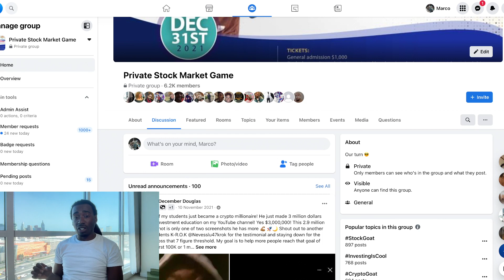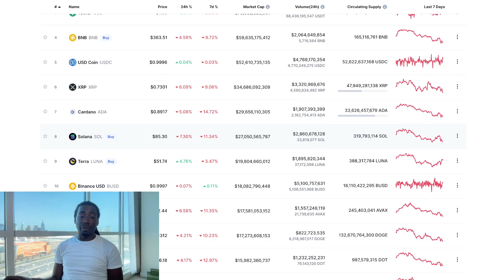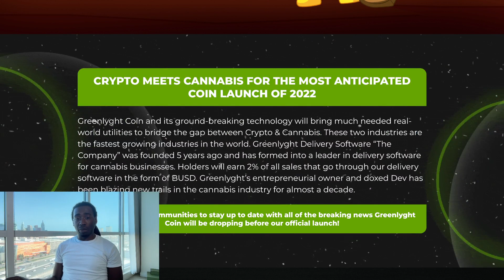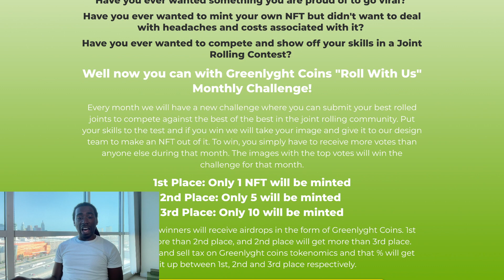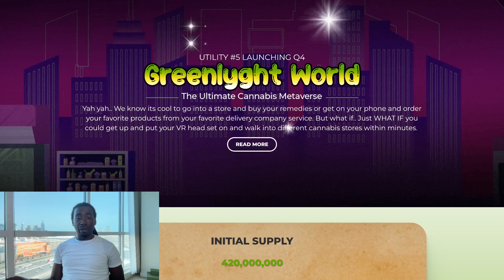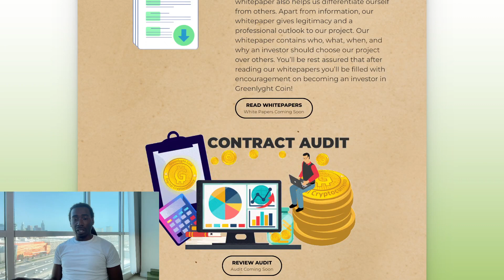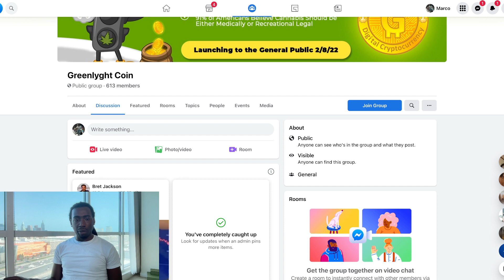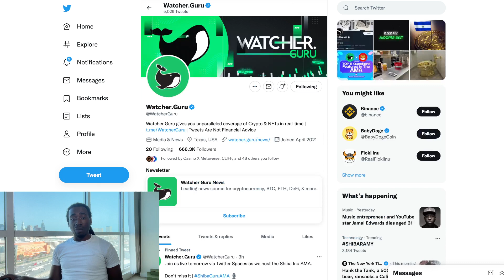*MAJOR* Future Shiba Inu Millionaires Biggest Catalyst Tomorrow! + Greenlyght Coin New Crypto Review